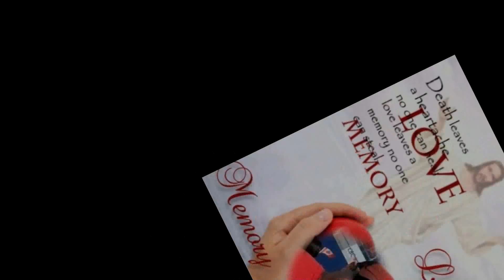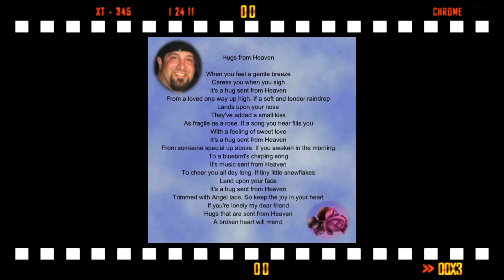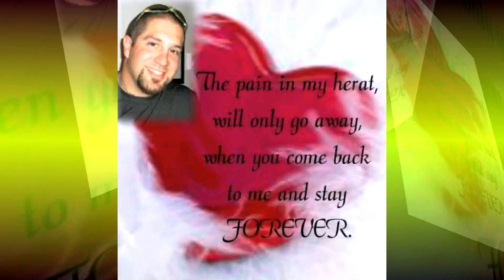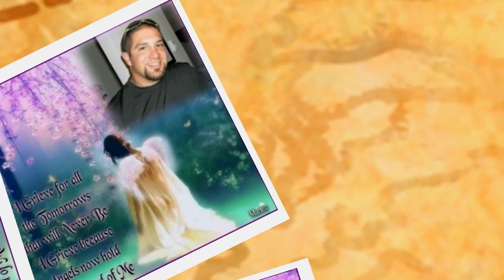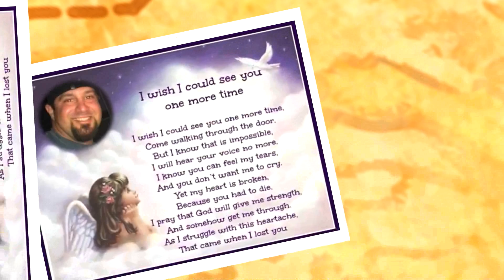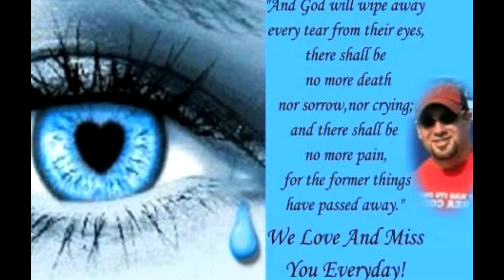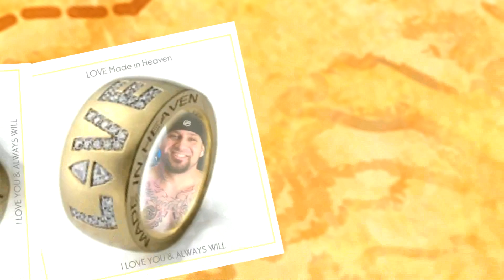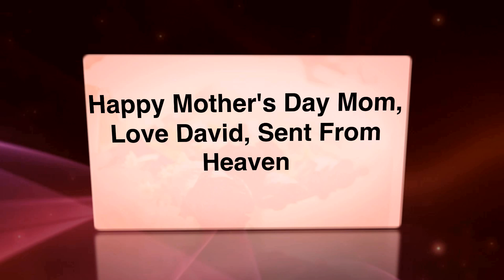Margaret Hynes Dominie